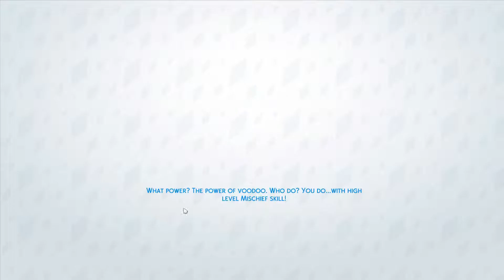Not So Berry Legacy Challenge - Ep. 14: I'm So Hot, I'm On Fire... Literally